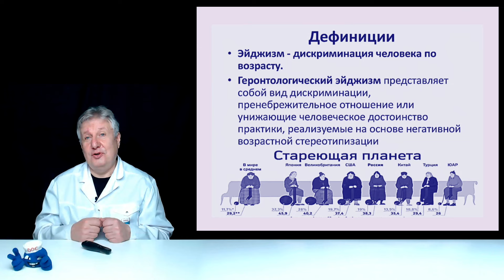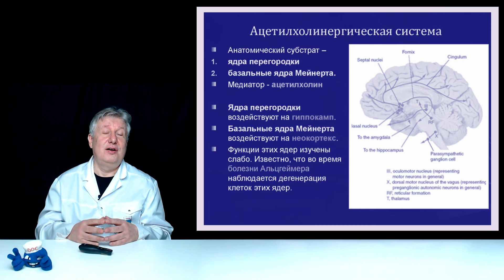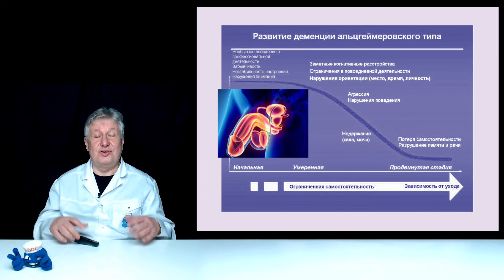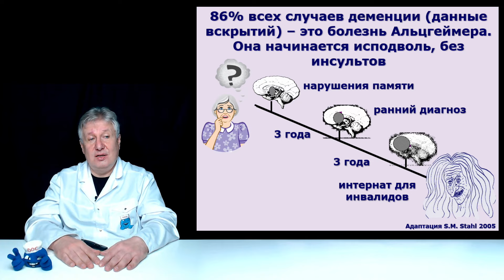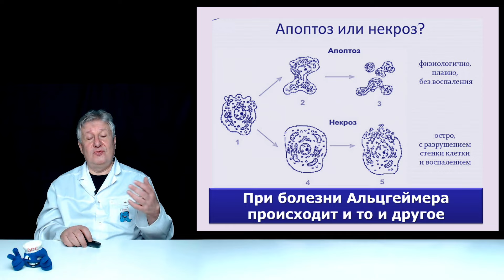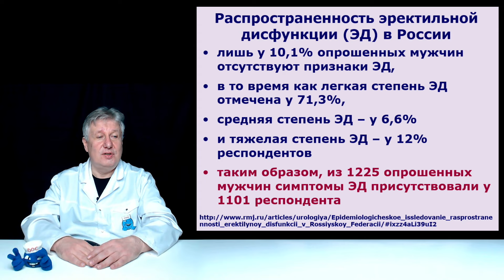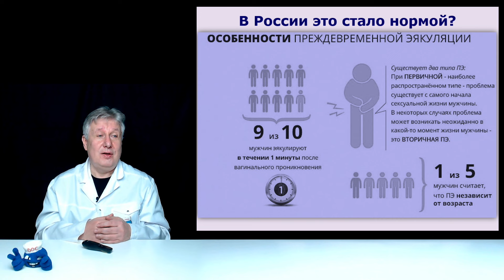Полезен ли секс для ума?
Зрители спрашивают нас: "Говорят, что секс полезен для ума, значит ли это, что люди, которые им меньше занимаются, становятся глупее?". Отвечаем на этот вопрос "с применением" научных данных.